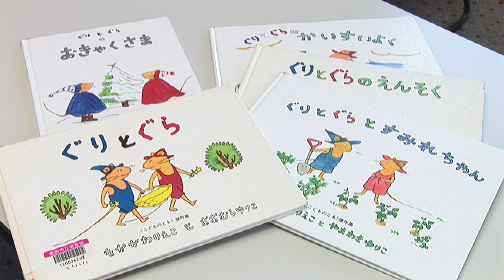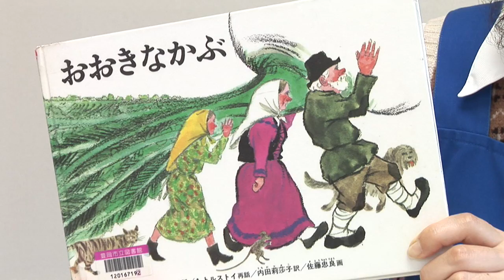子育てテレビ 「絵本紹介」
声に出して子どもと読む。
読み聞かせ絵本紹介

1冊目は「ぐりとぐら」シリーズ
2冊目は「おおきなかぶ」のご紹介です